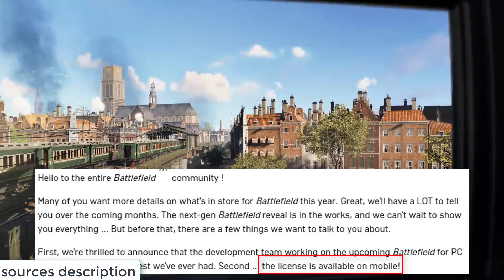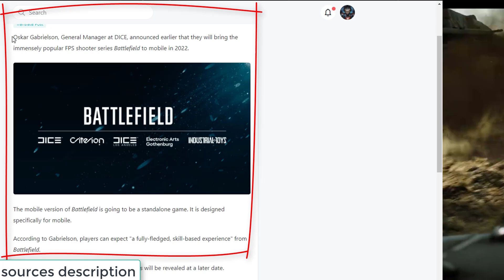BATTLEFIELD MOBILE OFFICIAL ANNOUNCEMENT BY EA CONFIRMED FOR 2022 + FIRST BETA LAUNCH IN 2021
💾SOCIAL NETWORK & AUTRES💾
OFFICIAL ANNOUNCEMENT  BATTLEFIELD MOBILE BY EA CONFIRMED FOR 2022 + FIRST BETA LAUNCH IN 2021

TESTING
ONE PLUS 5 T 128  GB +8GB RAM +iPad Pro 12.9 inch 120FPS!

🔴INFORMATION GAME🔴

Name:BATTLEFIELD MOBILE
Genre: Action/-FPS/
Plataform: Android/IOS
Game Online
STORAGE: